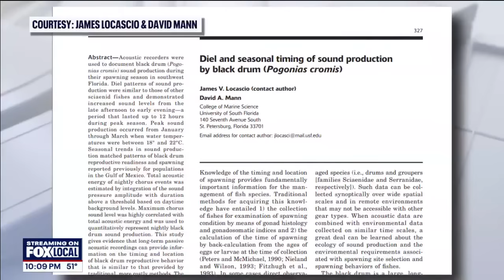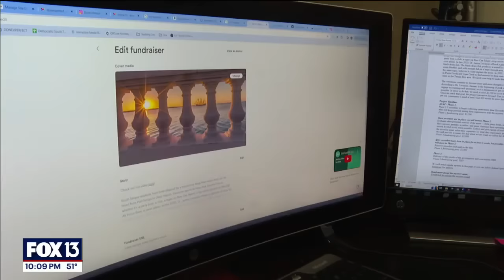What's the mysterious sound in Tampa Bay?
A scientist believes it's the sound of fish mating in the bay. It's caused such a disruption that some residents are now raising money to figure out what it is exactly.